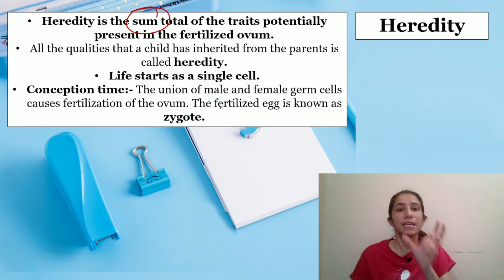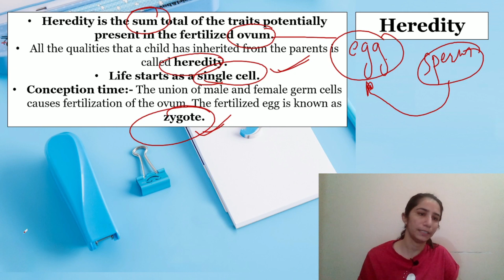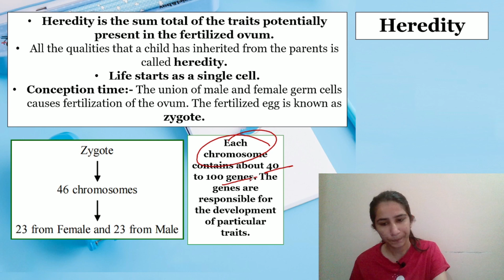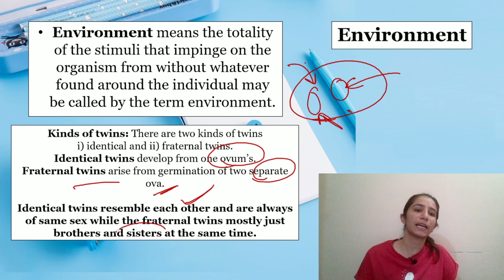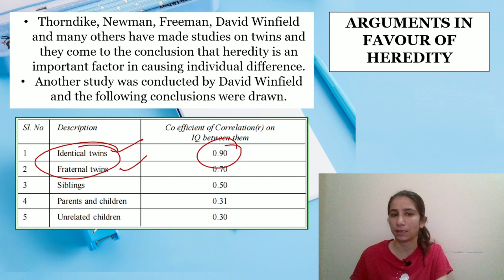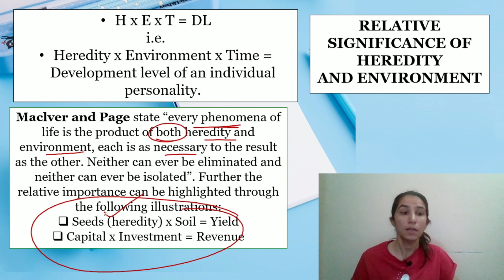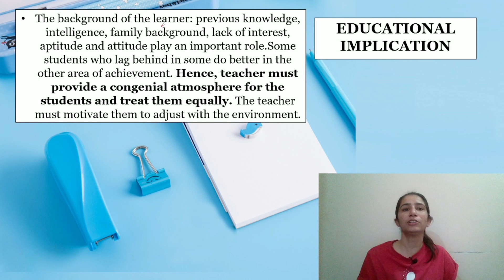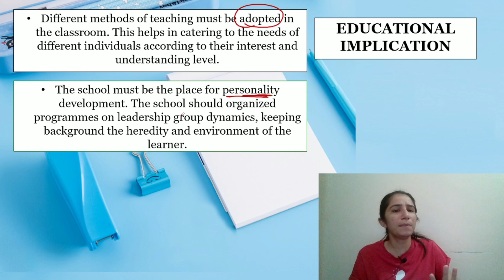Heredity and Environment/D.El.Ed. Course-506 Block-1, Unit-1/NIOS Material By Ravina | Imp for DSSSB